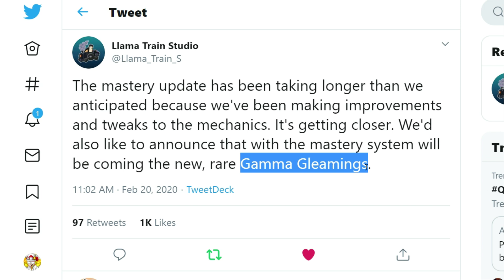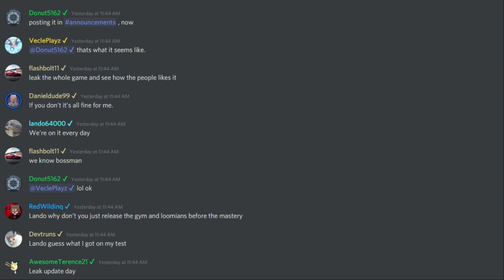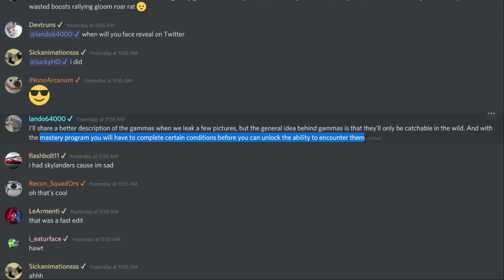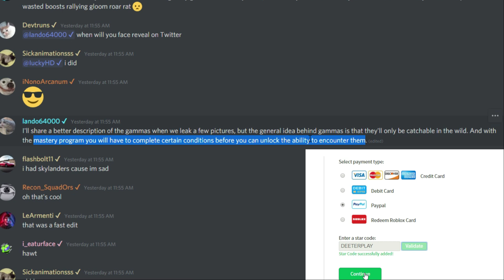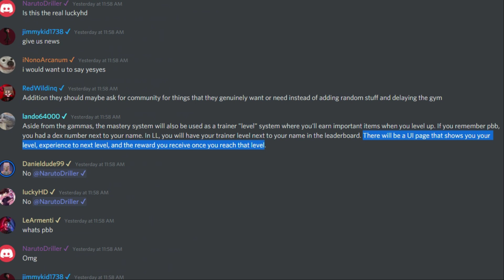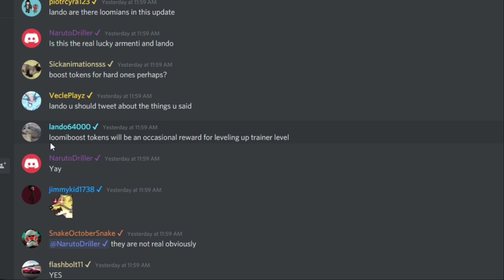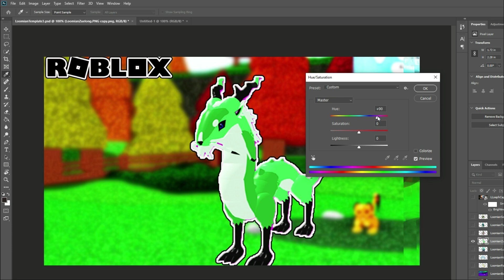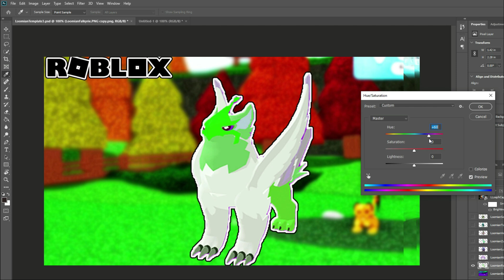LOOMIAN LEGACY GAMMA GLEAMING UPDATE INFORMATION (Roblox) - Mastery Details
I think I know what gamma gleaming loomians will look like!  Plus I've got a bunch of information about the upcoming update.

(If you haven't played the game, you should check it out and get caught up, it's amazing!)